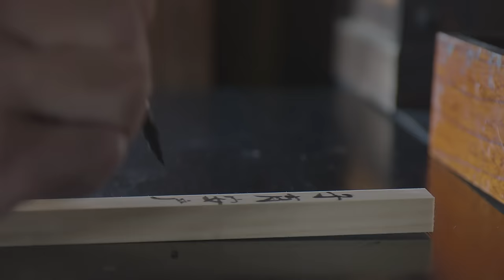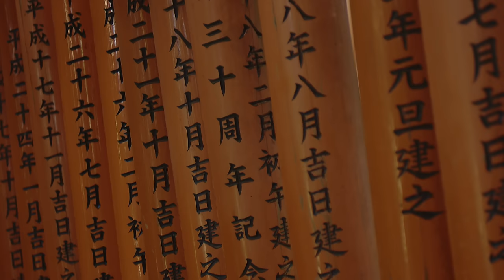Ukon il samurai Trailer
Film documentario sulla storia del samurai Ukon Takayama sulla via della spada e sulla via della croce.